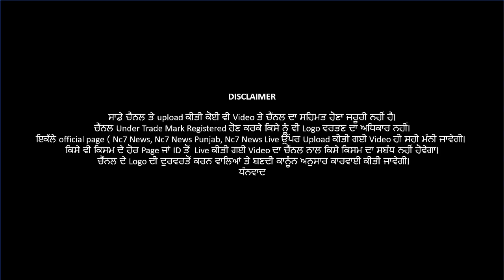Maha Shivratri || Punjab || Special Coverage || Nc7 News || Live